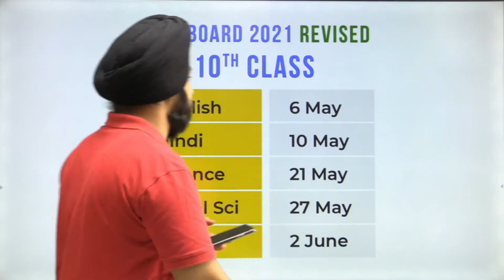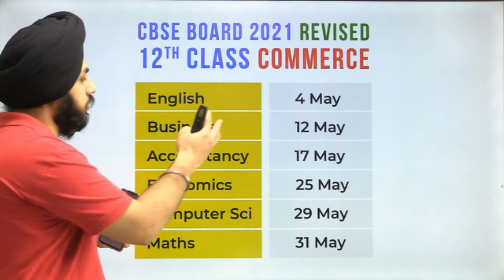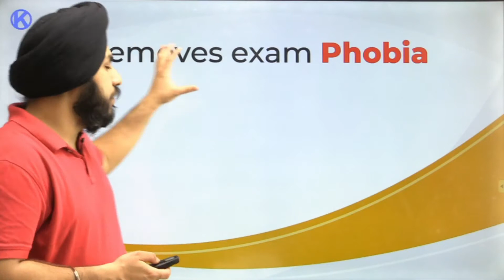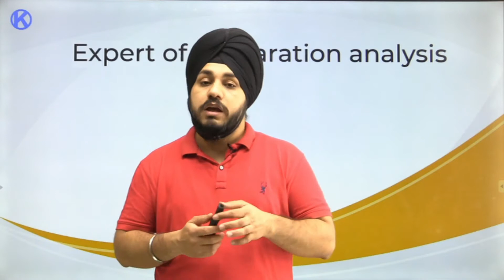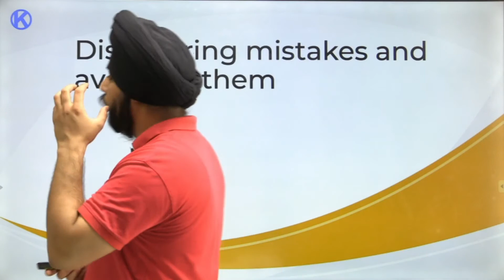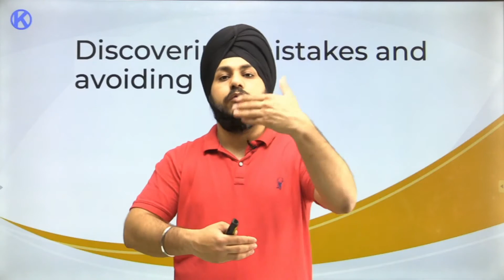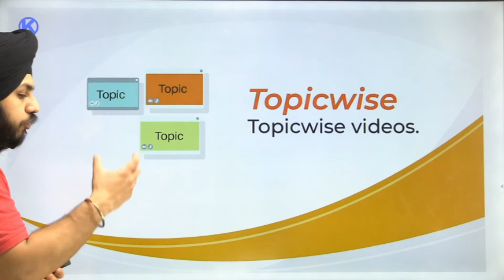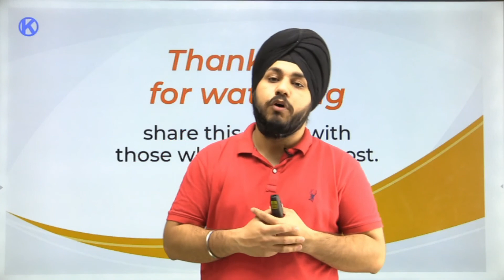CBSE Revised Date Sheet for Class 10 Board Exam 2021 🔥 - Latest Update